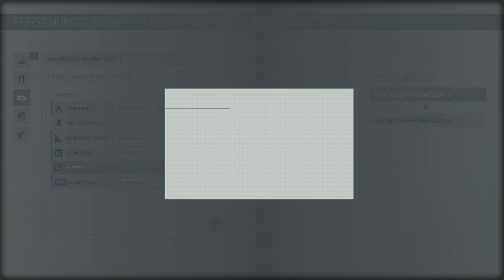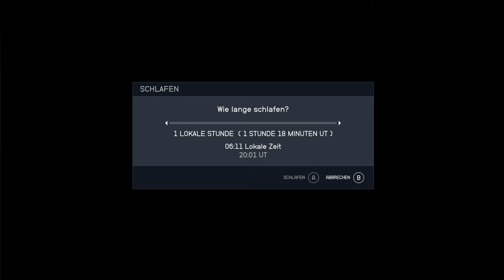Starfield - Toliman II bekommt einen neuen Aussenposten - Terrormorphs hassen diesen Trick - #036